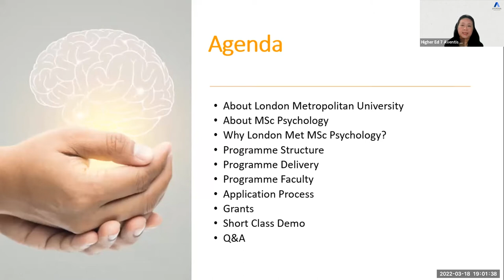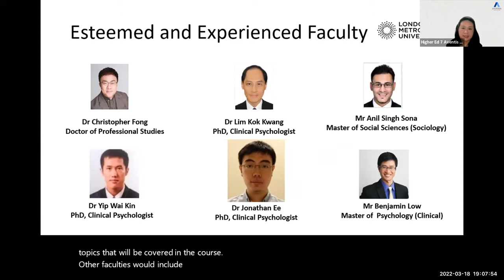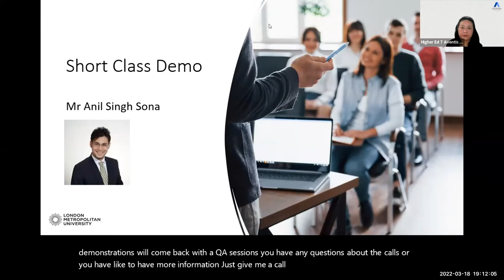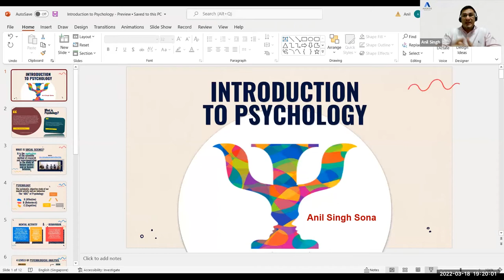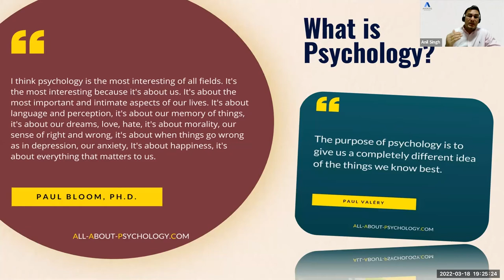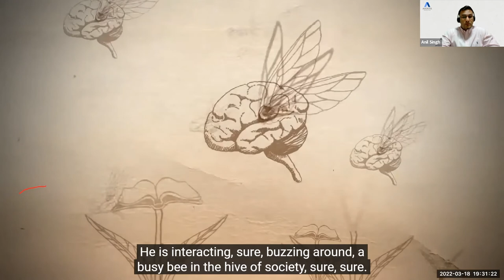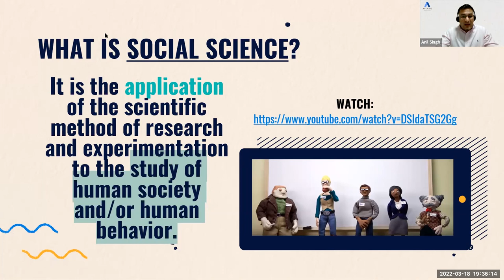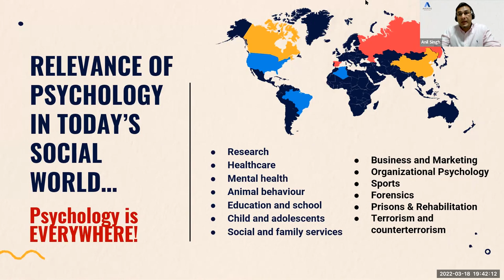Programme preview - Master of Science in Psychology